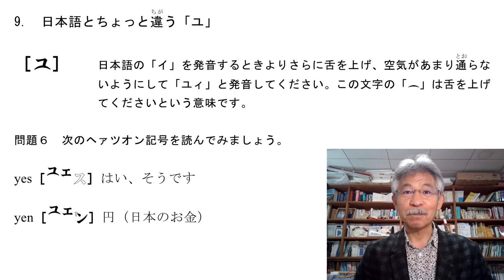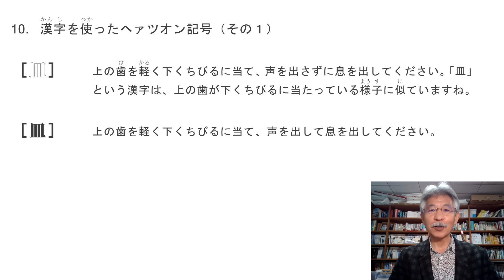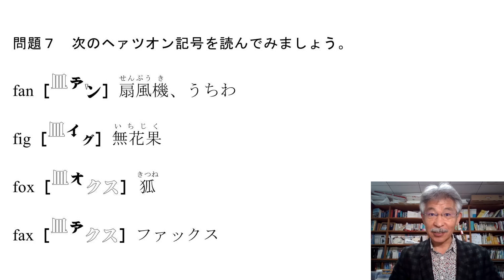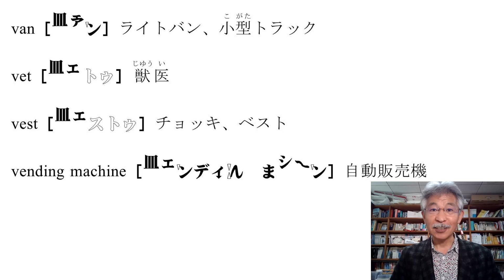2020_英語発音教材（ヘァツオン（発音）記号６）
外国語学部の田尻悟郎教授が制作した、小・中学生向けの英語発音教材です。オンライン授業等で活用いただけます。